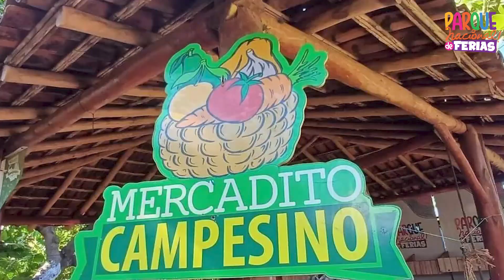FERIA NACIONAL DE LA ECONOMIA FAMILIAR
Te esperamos en el ParqueNacionaldeFerias del jueves 25 al domingo 28 de Julio.

📌Semáforos del Memorial Sandino 200mts abajo 300mts al sur.

📌Horarios:
Jueves y Viernes de 12 PM a 7 PM
Sábados y Domingos de 9 AM a 7 PM